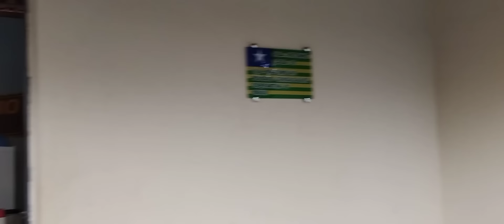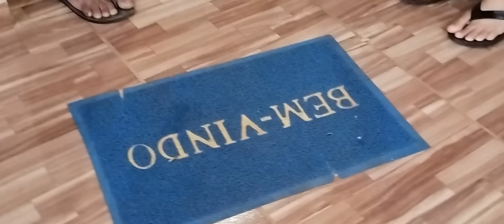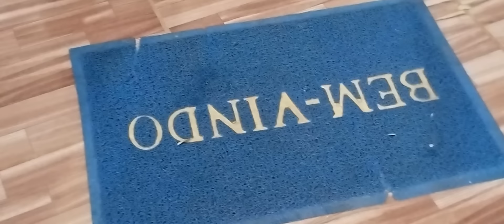PATONHO RECEBE VISITA DE SUA PRIMA